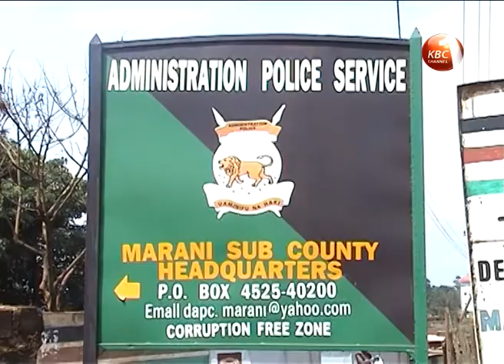AP based in Kisii kills self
An Administration Police officer based in Kisii County has taken his life by allegedly shooting himself in circumstances that have baffled many. The deceased whose name has been concealed until his next of kin are informed, was a corporal in-charge of the armory at Kegogi AP Camp in Marani Sub County.